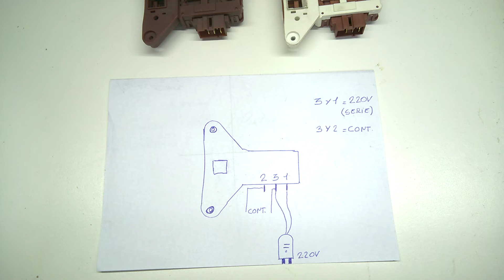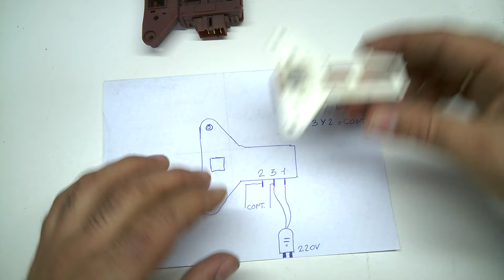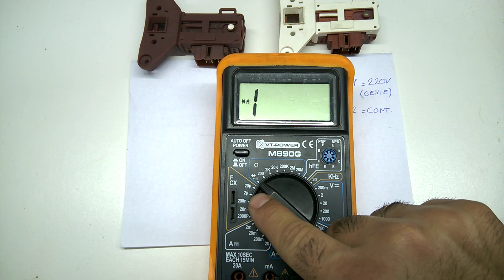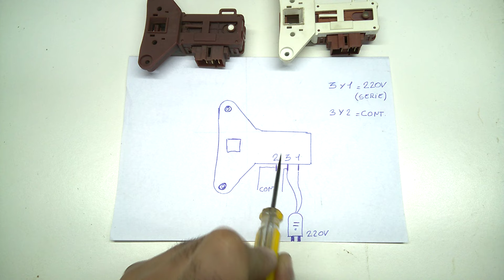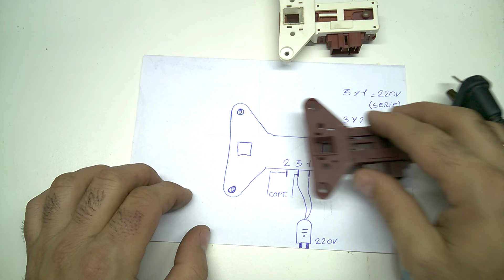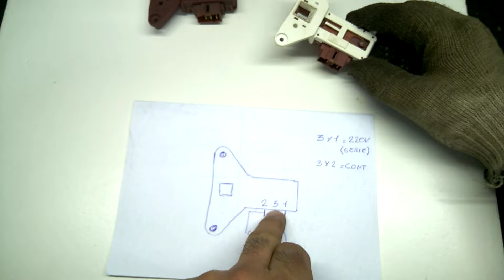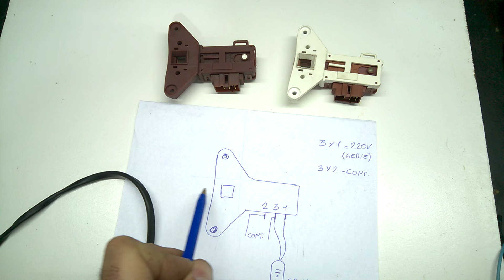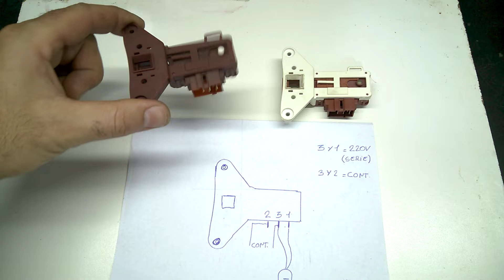blocapuerta/ trabapuerta de lavarropas drean/aurora/patriot. Verificación de su funcionamiento.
En este video podrán observar un paso a paso para verificar el correcto funcionamiento o no de un bloca puertas.